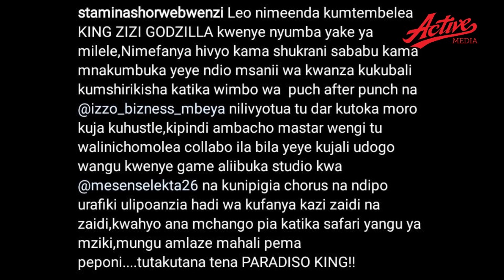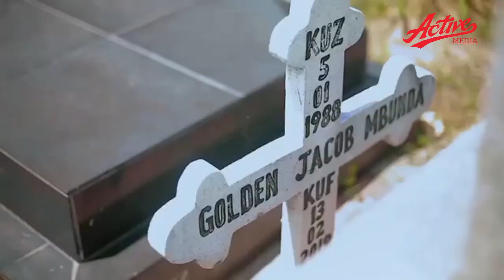STAMINA alivyokwenda kumtembelea KING ZIZI GODZILLA kwenye nyumba yake ya milele